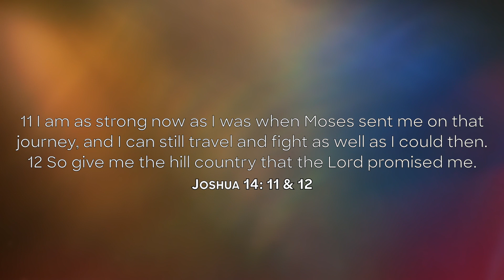41 KIM FINAL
|Day 41 of 40 Days of Prayer & Fasting|
Kim & Jenny Buckman